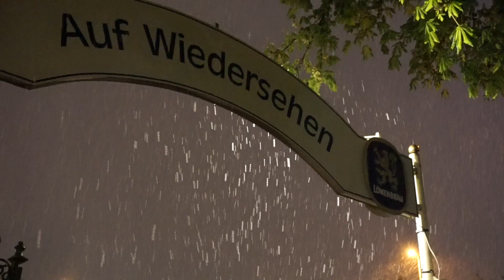Food & Drink in Bavaria!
The first video in a two part series of Food & Drink in Bavaria and Austria.
In this video I munch my way around Munich, the Black Forest (I know it's technically Baden-Wuttemburg and not Bavaria), Füssen and Lake Constance.
Food included:
Schweinshaxe - pork knuckle
Schneider’s Aventinusbierbratl - beer-roasted pork belly
Brezel - pretzel
Obatzda - paprika cheese dip
Wursts!
Weisswurst - white sausages
Käsespätzle - German mac n cheese
Flädlesuppe - sliced pancake broth
Currywurst - wurst with curry ketchup
Schwarzwälder Kirschtorte - Black Forest Cake
Flammkuchen - German-style pizza
Leberkäse - baked meatloaf

Drinks included:
Weissbier -  wheat beer
Dunkel - dark beer
Spätburgunder (Pinot Noir) red wine from Baden-Baden
Müller-Thurgau white wine from Baden-Baden